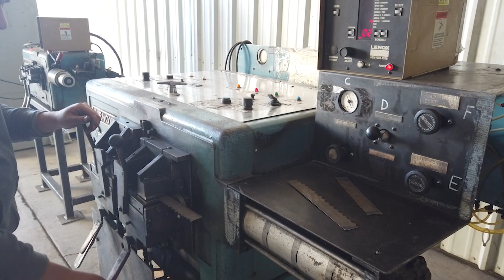VENDIDO | Soldadoras Lenox LE-3500, TL1000A, FOP, W10DS | Industrias Frimar | Maquinaria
Soldadoras de Sierras
Capacidad: 3", 2", 1", 1/2"
Voltaje: 220v | 3 Fases